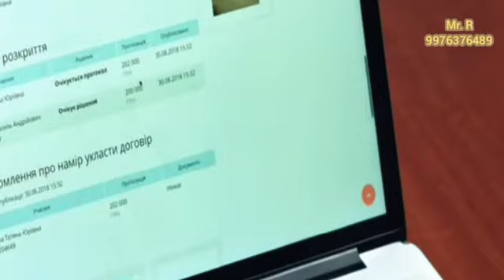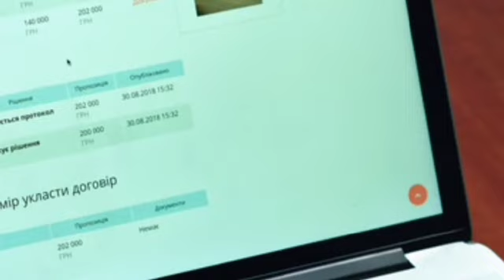mr_rbusinesscorporation govtexam engineering arrearexam coaching chennai karur namakkal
Govtexam & Arrear Exam Coaching/ Mechanical Engineering more Details 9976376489